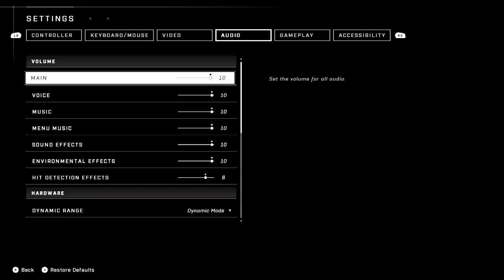Stream - 11 May 2023 [Welshdroo]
Little audio problems with this stream but aiming to get this fixed for next, still trying few things out stream wise.

// About Channel:
- Apex Legends
- Valorant
- Halo Infinite
- Overwatch 2